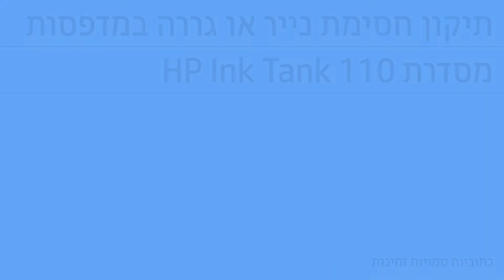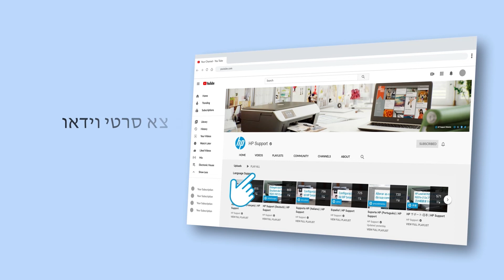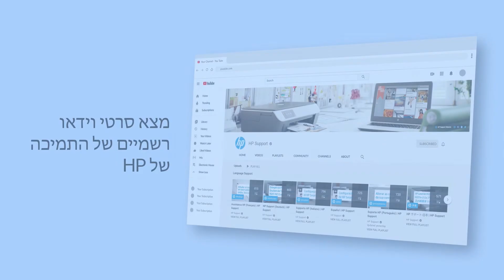תיקון חסימת נייר או גררה | מדפסות מסדרת HP Ink Tank 110‏ | HP Support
למד לתקן חסימת נייר או גררה במדפסות מסדרת HP Ink Tank 110.

פרקים:
00:00 מבוא
00:25 ניקוי חסימות נייר
00:52 בדיקה כדי לוודא שהגררה יכולה לנוע בחופשיות
01:26 חיבור המדפסת ישירות לשקע קיר
01:34 הדפסת דף ניסיון

סרטון זה מתייחס לדגמים הבאים:
HP Ink Tank 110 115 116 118 series

אודות HP:
HP Inc. יוצרת טכנולוגיה שמשפרת את חייהם של כולם בכל מקום - כל אדם, כל ארגון וכל קהילה ברחבי העולם. באמצעות תיק המדפסות, המחשבים, ההתקנים הניידים, הפתרונות והשירותים שלנו, אנו מהנדסים חוויות מדהימות.

סרטון זה הופק על-ידי HP.